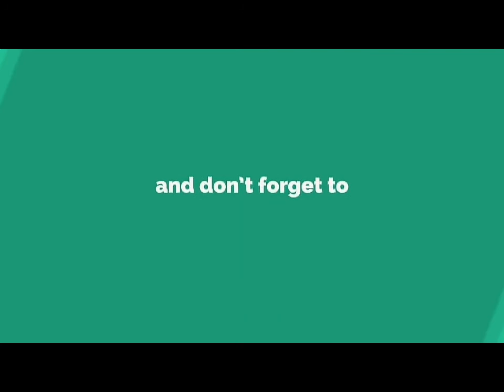Tv show with eri kids (2018)